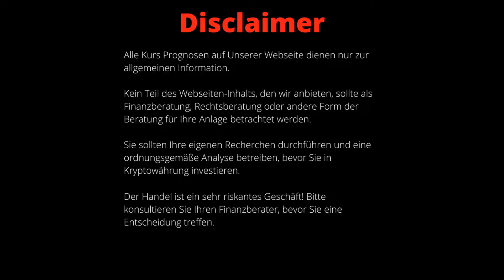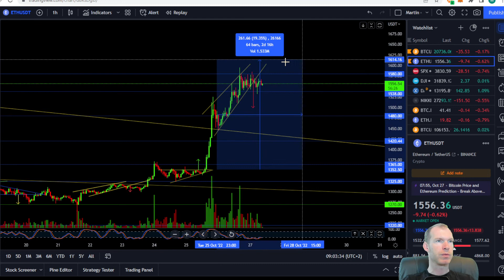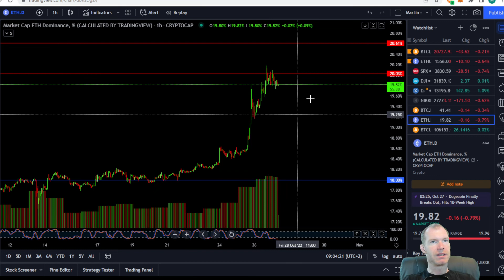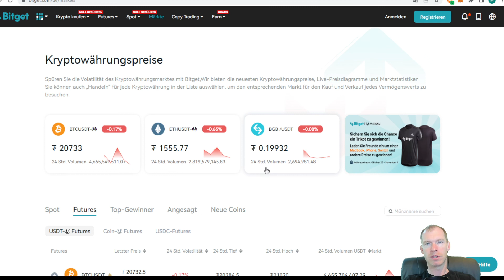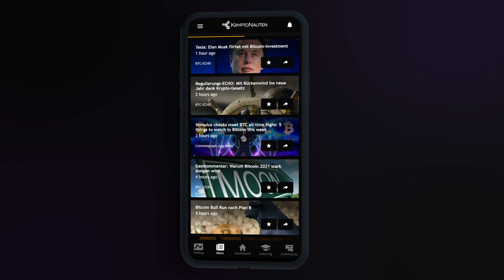Wöchentliche Marktanalyse TA 27.10.2022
Wöchentliche Marktanalyse - Chartanalyse von Bitcoin und Ethereum

Bitcoin  - massiver Pump
Widerstand 21.000$ - 22.800$
Unterstützung 20.000$

Ethereum - Unterstützung 1.420 $
Widerstand 1.580 $

Unser neuer Partner, die Krypto Exchange "Bitget" bietet euch
viele Vorteile:

- Über 350 Tokens gelistet
- KYC frei bis 20 BTC
- Hoher Einzahlungsbonus von $4,130
- Copy Trading - mit nur einem klick Trades folgen
- Launchpad - bei dem man in neue Projekte investieren kann
- Launchpool - Stake Token und neue noch nicht gelaunchte Token
- Seitenaufbau komplett Deutsch
- App in Deutsch

▬▬▬▬▬▬▬▬▬▬▬ Unsere Konferenz ▬▬▬▬▬▬▬▬▬▬▬

⚠️ NÄCHSTE Konferenz: 04 - 05 Mai 2023 in Köln auf dem größten Event-Schiff Europas! 🚢
Sichere dir jetzt hier dein Ticket 🎫

Auch im nächsten Jahr erwartet euch mit der Crypto Rockstars Cruise 2023 die größte deutschsprachige Blockchain- und Kryptokonferenz in Köln auf dem MS RheinEnergie Eventschiff! Die Mission der Crypto Rockstars ist es, Menschen über aktuelle wirtschaftliche Trends, soziale Veränderungen und Chancen aufzuklären, die uns die Blockchain-Technologie bietet.

▬▬▬▬▬▬▬▬▬▬▬ Chat-Gruppen ▬▬▬▬▬▬▬▬▬▬

▬▬▬▬▬▬▬▬▬▬▬ Social Media ▬▬▬▬▬▬▬▬▬▬▬

▬▬▬▬▬▬▬▬▬▬ Ref.-links (Börsen) ▬▬▬▬▬▬▬▬▬

▬▬▬▬▬▬▬▬▬▬  Mail-Kontakt ▬▬▬▬▬▬▬▬▬▬

▬▬▬▬▬▬▬▬▬▬ Unsere Mission  ▬▬▬▬▬▬▬▬▬